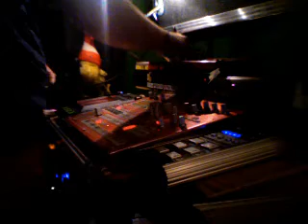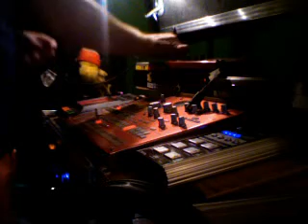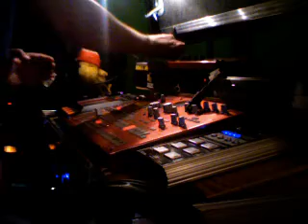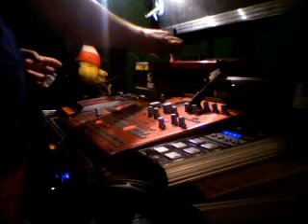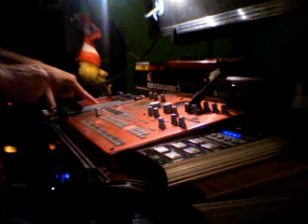kaossilator and mini KP webcam Video - July 21, 2009, 05:55 PM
musicformachines's webcam recorded Video - July 21, 2009, 05:55 PM